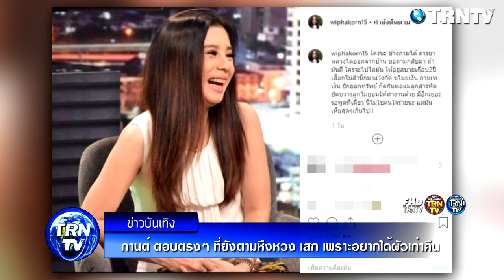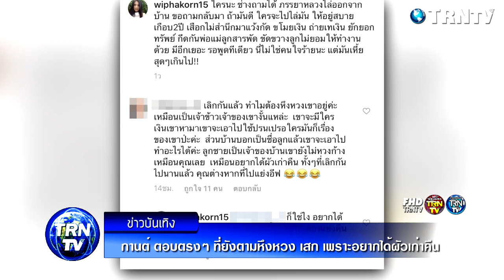ผิดตรงไหน? กานต์ ตอบตรงๆ ที่ยังตามหึงหวง เสก เพราะอยากได้ผัวเก่าคืน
ล่าสุด กานต์ โพสต์ภาพตัวเองลงไอจีและระบุว่า “ใครนะ ช่างถามได้ ภรรยาหลวงไล่ออกจากบ้าน ขอถามกลับมา ถ้ามันดี ใครจะไปไล่มัน ให้อยู่สบายเกือบ 2 ปี เสือ_ไม่สำนึกมาแว้งกัด ขโมยเงิน ถ่ายเทเงิน ยักยอกทรัพย์ กีดกันพ่อแม่ลูกสารพัด ขัดขวางลูกไม่ยอมให้ทำงานด้วย มีอีกเยอะ รอพูดทีเดียว นี่ไม่ใช่คนใจร้ายนะ แต่มัน….สุดๆ เกินไป!!”

ก่อนมีชาวเน็ตคนหนึ่งเข้ามาคอมเมนต์ว่า “เลิกกันแล้ว ทำไมต้องหึงหวงเขาอยู่คะ เหมือนเป็นเจ้าข้าวเจ้าของเขางั้นแหละ เขาจะมีใคร เงินเขาหามาเขาจะเอาไปใช้ปรนเปรอใครมันก็เรื่องของเขาป่ะคะ ส่วนบ้านบอกเป็นชื่อลูกแล้วเขาจะเอาไปทำอะไรได้คะ ลูกชายเป็นเจ้าของบ้านเขายังไม่หวงก้างเหมือนคุณเลย เหมือนอยากได้ผัวเก่าคืน ทั้งๆ ที่เลิกกันไปนานแล้ว คุณต่างหากที่ไปแย่งอีฟ”